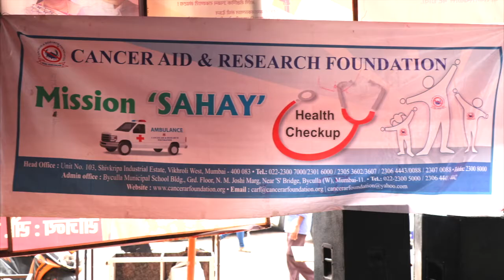CARF Organized Mission Sahay At Mankhurd Station (W)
Sharing herewith the short video of free general medical health check-up camp “Mission Sahay,” that was held on 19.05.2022 (Thursday) at Shivsena Shakha 139, Mankhurd Station (W), between 11 AM to 2 PM. This camp was conducted with an initiative to facilitate the health care benefits and general health awareness among the deprived population of our society. This camp was hosted by a team of doctors, health professionals and CARFIANS for providing the general health check-ups to the under-privileged people from poor socio economic background along with appropriately arranged health care tools and facilities for guiding about the general health related issues with proper healthcare measures. Also, free General kits were distributed during the camp.
Our chairman – Mr. Shamshi Mulla and CEO-Mrs. Savita Nathani also supported this camp.
We thank everyone for their support and valued time taken to make this event a great one.